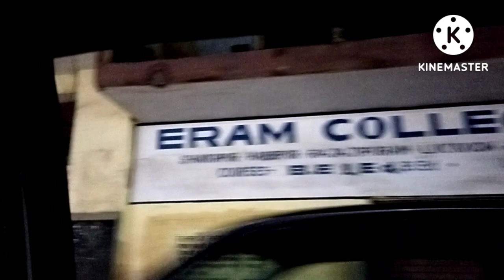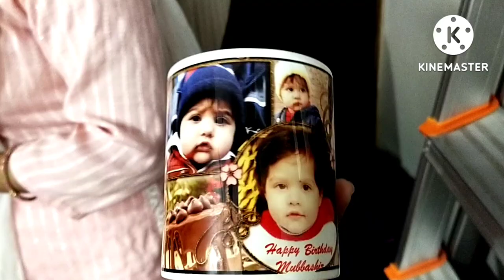Manaal's Birthday Vlog...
My name is Naima Khan and this is my vlogging channel...😊